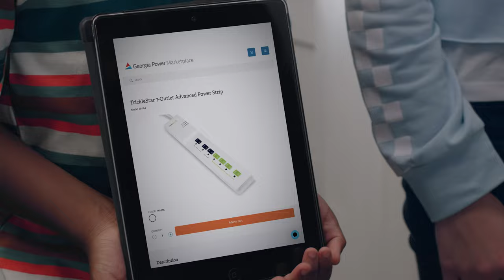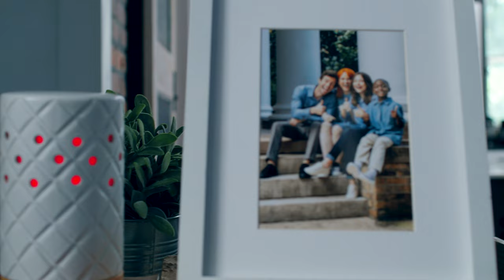Vampire Energy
Don't let Vampire Energy drain power from your home! Watch as these kids educate their peculiar parents about Vampire Energy to help them save money. To rid your home of vampireenergy, go to georgiapowermarketplace.com for a smart power strip that cuts power to idle devices.